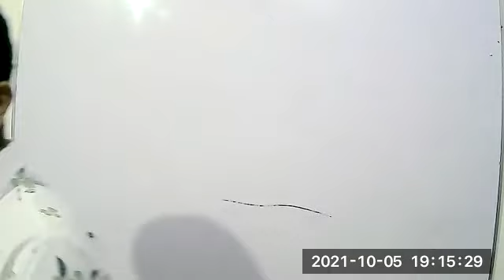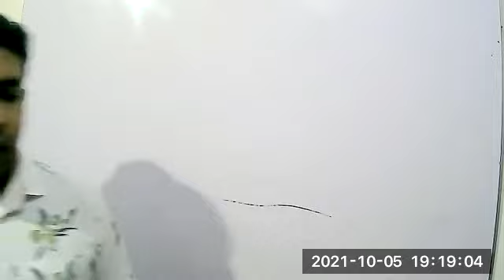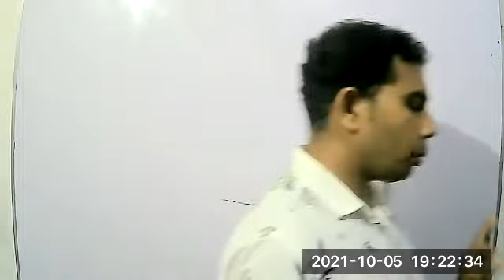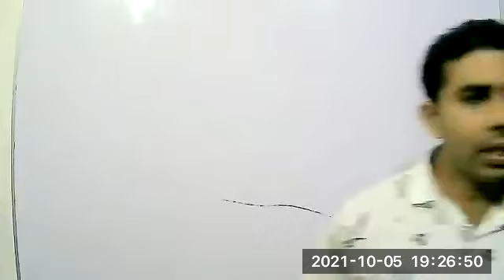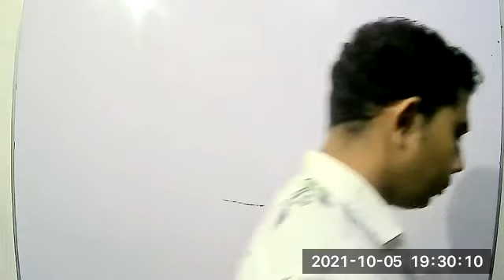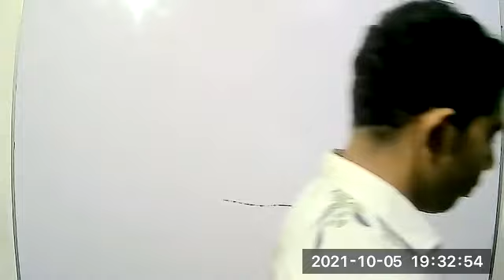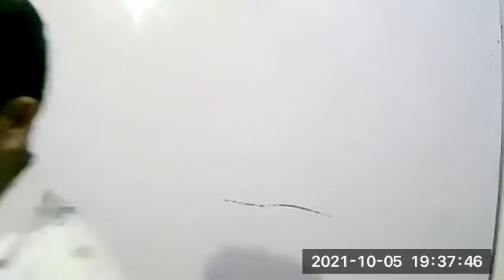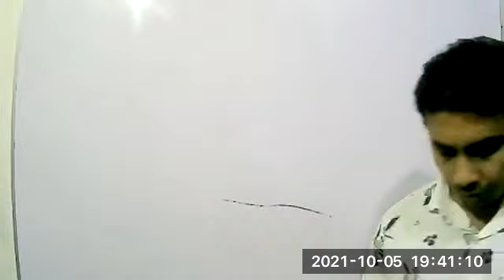Evening English Course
1st Video of 5th Oct.